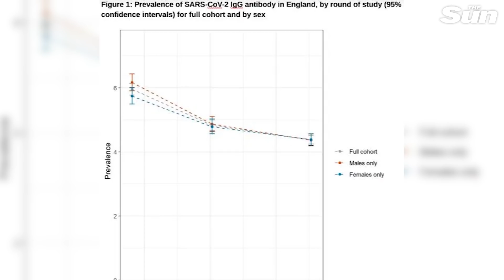Millions at risk of COVID-19 'reinfection' as immunity could last just months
A new study has found that immunity from coronavirus may only last a few months before fading away, meaning people could catch the disease multiple times. Research by Imperial College London saw antibodies wane in people who had coronavirus rapidly after their initial infection. Antibodies are an important part in the body’s immune system to fight viruses.

The researchers found antibodies reduced by 26% in infected persons between June and September. Over 350,000 people in England have taken an antibody test in the study. The researchers predict just 4.4% of Brits have detectable antibodies for COVID-19 at the start of the second outbreak of the disease in early September.

However, scientists believe that reinfections of coronavirus would be milder as some antibodies are likely to remain in people. The researchers said a vaccine would be crucial in ending the pandemic.

Antibodies represent just one part of the immune system. T-Cells could also be important for the body to destroy coronavirus cells. It remains unclear whether people could remain immune via other parts of the immune system. So far worldwide there have been very few cases of people catching coronavirus twice, though scientists warn immunity may only just be fading since the start of the pandemic.